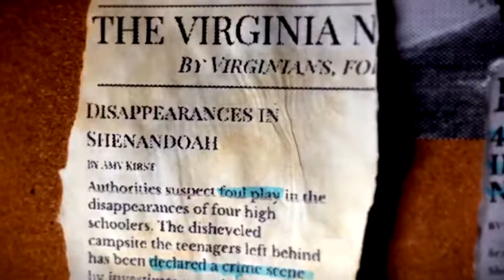Rockfish Gap TEASER TRAILER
Amidst a global pandemic, 4 kids disappear in Shenandoah. Investigative Journalist Jessica Matthews battles a conspiracy to uncover the truth.

"Rockfish Gap" is a narrative investigative podcast/radio drama show created and written by Colter Adams, Charlie Adams, and Andrew Nguyen. Art by Dolly Lebow and Daisy Forbes. Marketing by Katya Shakula.